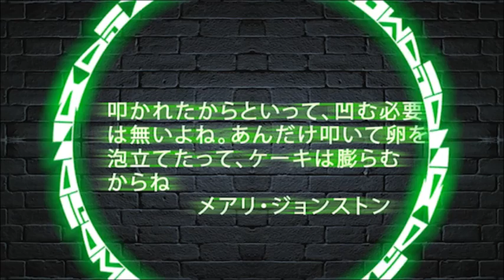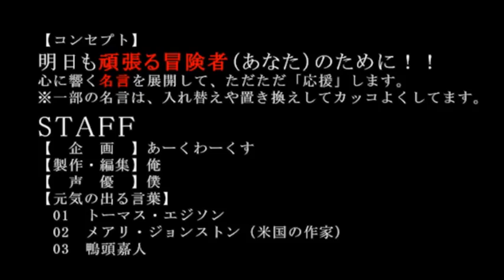「人の目や評価が気になる貴方に贈る」コトバチカラで貴方を応援します。今日も頑張る貴方のために コトバチカラ82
やる気が出る言葉。癒やしの言葉。明日のための言葉。今日も頑張る冒険者（あなた）のために。